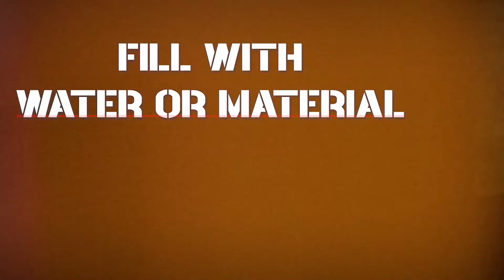The King Keg | Workouts You Can Do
What can you do with the King Keg? Virtually anything... Check out some suggestions.

At Tribe WOD, we believe in the power of self-betterment through fitness. But we know, from experience, that day-to-day activities and challenges can quickly take over and de-prioritize your fitness routine.

Our mission at Tribe WOD is to design products that enable, support, and push your self-betterment. Because no matter what each day throws at you, we don’t think that life should get in the way of bringing out your badass.